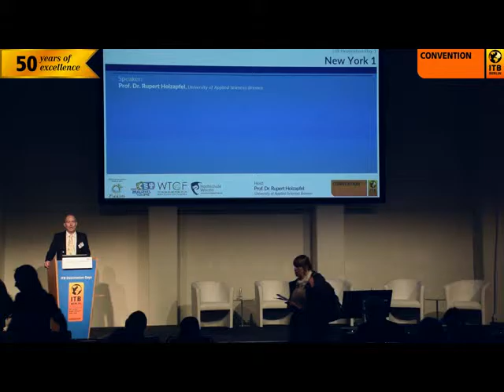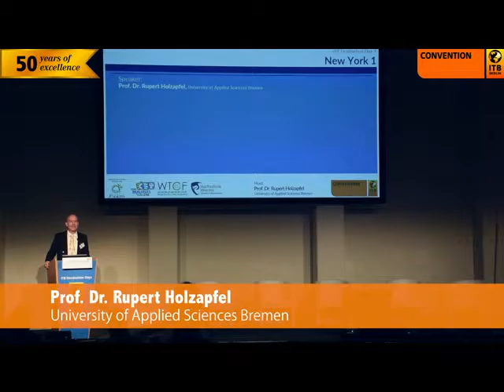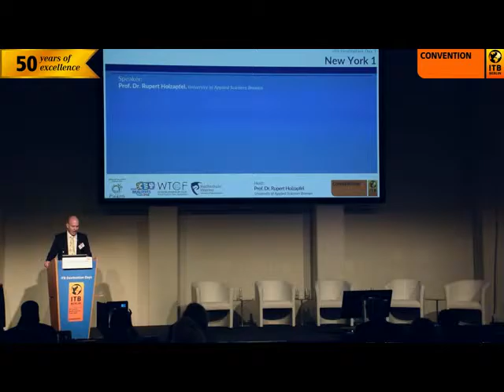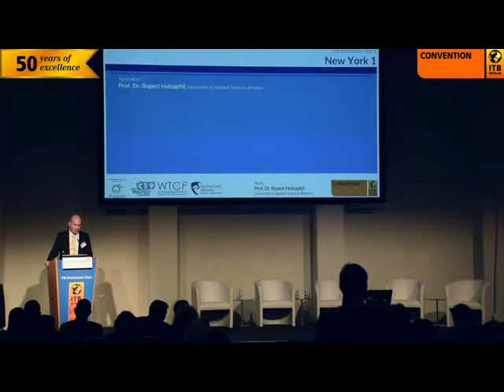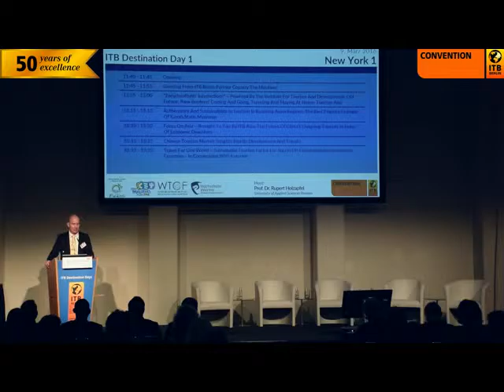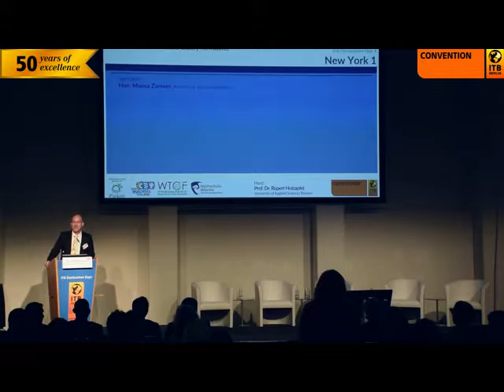Opening ITB Destination Day 1 and Greeting From ITB Berlin Partner Country, The Maldives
Speaker:
Prof. Dr. Rupert Holzapfel, Programme Director, International Degree Programme in Tourism Management, University of Applied Sciences Bremen

Speaker:
Hon. Moosa Zameer, Minister of Tourism, Maldives